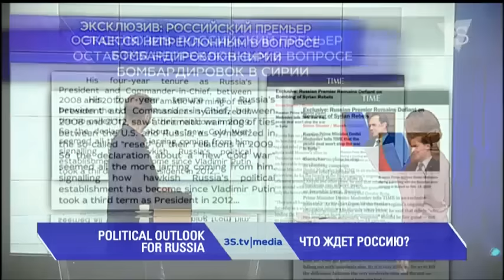ЧТО ЖДЕТ РОССИЮ? 3stv|media (15.02.2016)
Куда движется Россия и что ее ожидает в ближайшем будущем? Американский авторитетный журнал Time пишет о том, что российская риторика становится все более жесткой. Такое мнение строится на анализе выступления Дмитрия Медведева во время Мюнхенской конференции по безопасности, а также интервью, которое российский премьер дал Time. Высказывания о возможном начале новой холодной войны очень нетипичны для него. Ведь Медведева обычно воспринимают как лидера более либерального, прозападного крыла российского руководства – пишет Time.
"Его [Медведева] четырехлетняя каденция в качестве президента и главнокомандующего в период между 2008 и 2012 годами привела к существенному потеплению отношению между Соединенными Штатами и Россией. Символом этого процесса стала так называемая «перезагрузка» их отношений в 2009 году.  Поэтому его заявления о «новой холодной войне» прозвучали как гром среди ясного неба, показывая, насколько воинственным стало российское руководство после, как Владимир Путин в третий раз стал российским президентом в 2012 году…"

Смотрите в 20:00 по будням на канале Савика Шустера 3S.tv обзор мировых медиа 3stv|media с Татьяной Гончаровой и Виктором Коломийцем.
Повтор на канале в 9:00 и 15:00